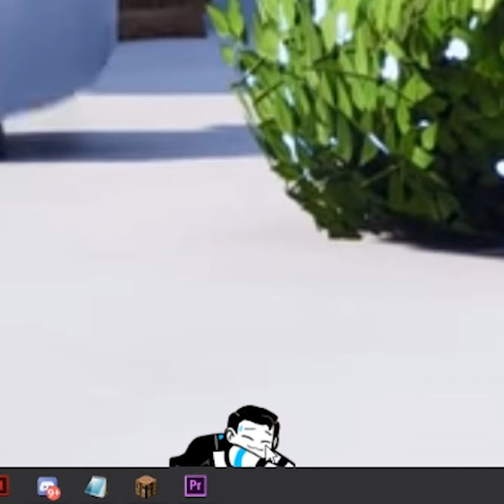RK900 Desktop Pet [ Detroit: Become Human ]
Made this and published it last September on Instagram, time to board the hype train :)